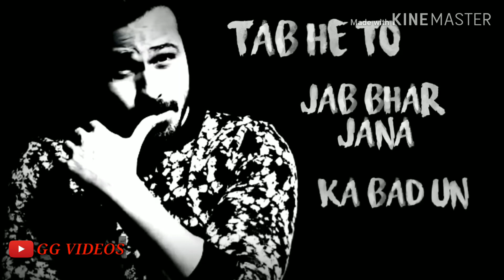Emraan Hashmi Best Dialogues | WhatsApp Status Video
Watch & Share videos.